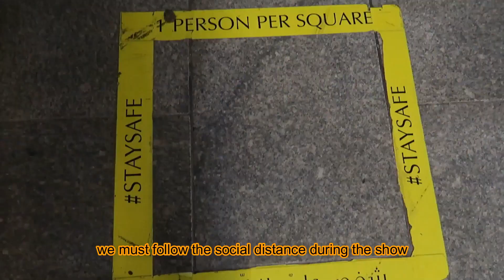Amazing Dancing Fountain Show in Dubai- Experience2021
This is footage of the Vlog of the Decades VLOG, If you are curious about my vlog please click the In this vlog, you are going to watch the world tallest building Burj Khalifa, The world largest Shopping mall The Dubai Mall, World Biggest Aquarium, WaterFall, Water Fountain Show, and Night Cinematic Scene around the Down Town Dubai with My friends: Subash, Pawel & Kamal

Fountain Timing
Mon 24 hours
Tue - Sat 1:00 PM to 1:30 PM
Sun 24 hours

Production By: Pranziyo Music & Vlog
Videography: Pranziyo Pratap & Kamal Raavan Rai
Editing Software & Music: Filmorago 9.0

My Best Vlogs are:
Walking to the Burj Khalifa:

hope you gonna enjoy it. I am a learner vlogger based in Dubai, UAE. Please, guys, do me, gang, if you have any suggestions please do not hesitate to give feedback for my growth. :)